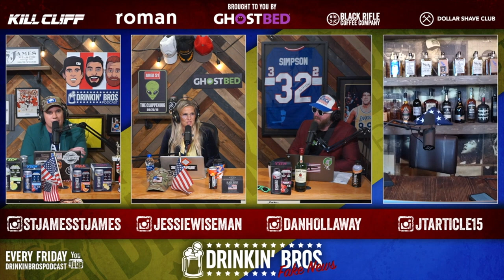The Drinkin' Bros On Vaping Bans - Drinkin' Bros Clips